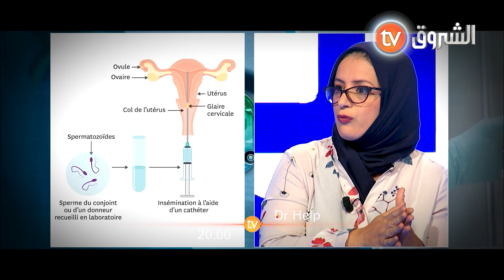تقطع التنفس أثناء النوم، التلقيح الإصطناعي، مواضيع سيتطرق لها أطباء مختصون في عدد جديد من DR_HELP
تقطع التنفس أثناء النوم، la mésothérapie، التلقيح الإصطناعي المجهري..⏳💪🧑‍⚕️🧑‍🔬 مواضيع مهمة ومفيدة سيتطرق إليها أطباء مختصون في عدد جديد من البرنامج الطبي 📺🩺DR_HELP
أمسية السبت على 20:00⌚🕗

HD 10992/5000
SD 10921/27500/V